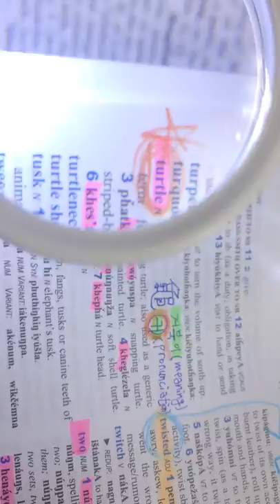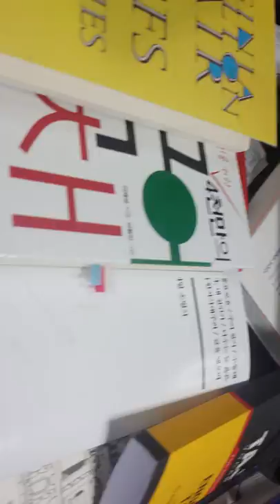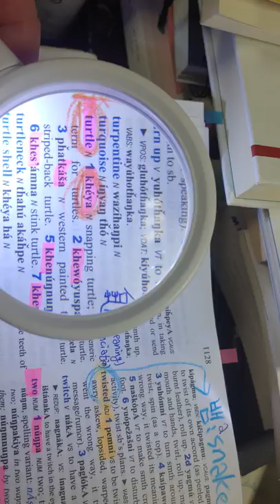40.三國遺事삼국유사: 龜旨歌 새해석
Lakota라코타 American미국인
a turtle : kheya ( 케야 ㅡ귀야ㅡ龜何귀하)
삼국유사의 구지가는 1500년 전에 한국땅에 또는
만주지역에 살던 고구려인들의 ( 신라 포함) 노래가 아니였을까요?
라코타 lakota.